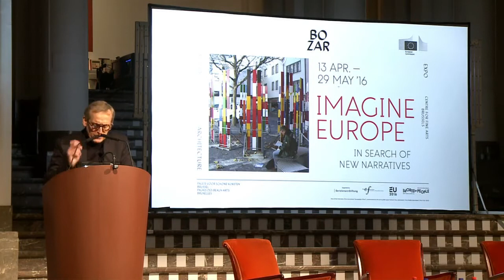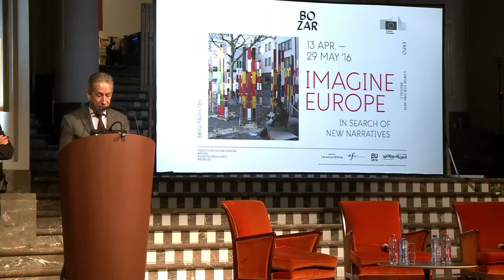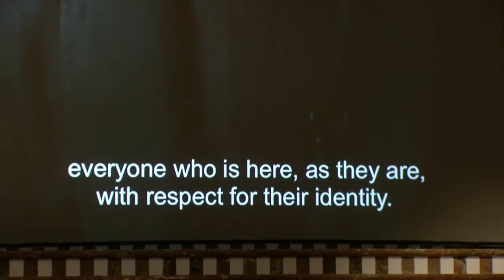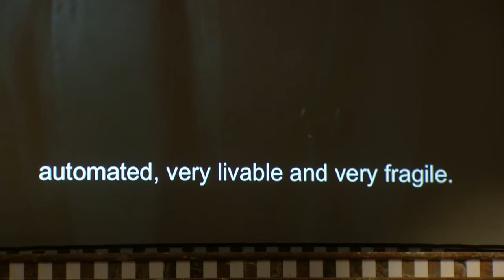Imagine Europe : Opening Talk by Rem Koolhaas, Ivana Abramovic and Ingo Niermann | Live Talk | BOZAR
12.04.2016 - Talk by Rem Koolhaas, Ivana Abramovic and Ingo Niermann, in the context of Imagine Europe: In Search of New Narratives.